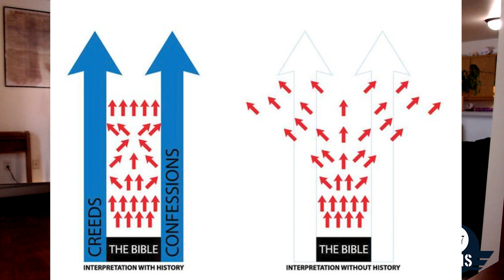Criticize The Church? How Dare You!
What are Christians to do when false doctrine & practice creeps into the Church? And how can we know if it's false?

Defending my criticism of the asburyrevival2023